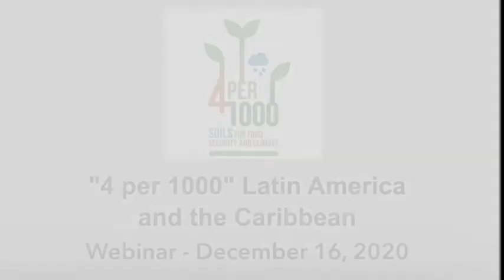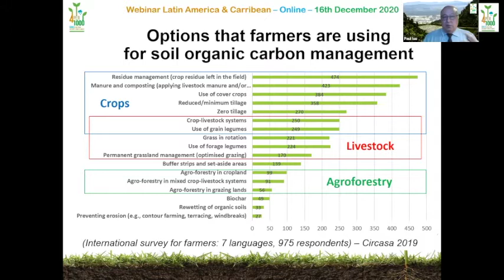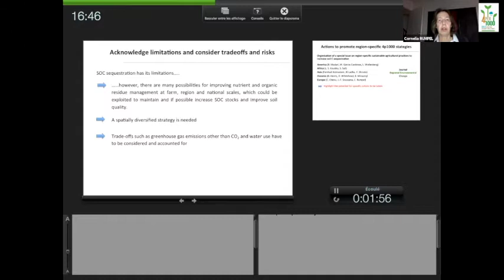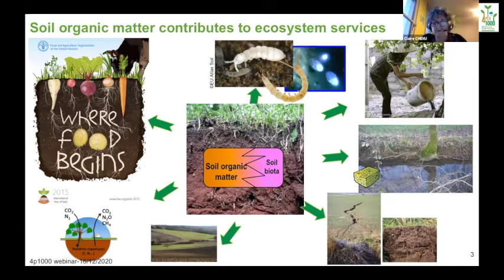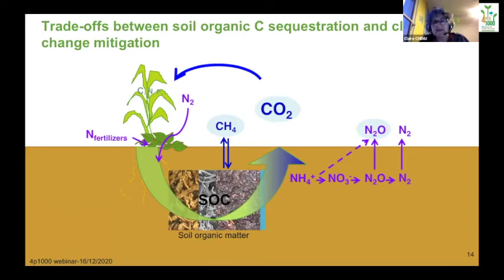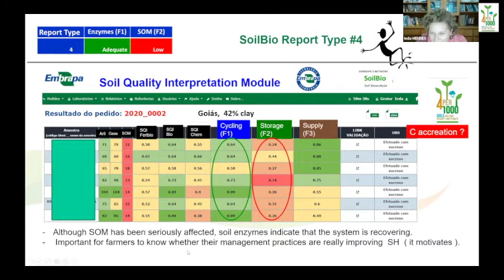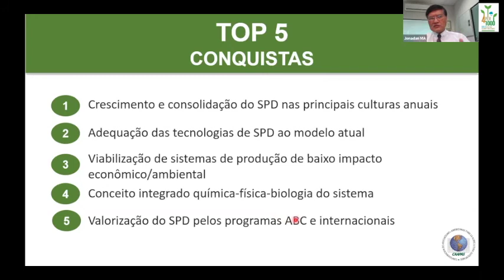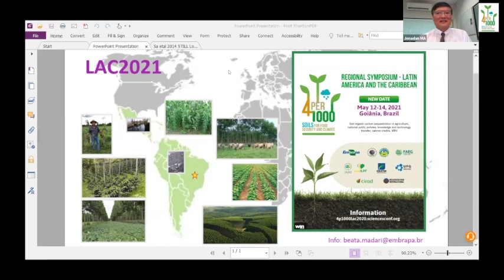"4 per 1000" Latin America and the Caribbean webinar December 16, 2020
The objective of this webinar is introducing the mission and objectives of the 4/1000 Initiative and strengthen its interaction with stakeholders. We encourage stakeholders and the general public, to raise questions about the Initiative, and express their interest in specific issues within the context of soil carbon sequestration in Latin America and the Caribbean.

Speakers:

Introduction
Dr. Beata Madari Alejandro Fuentes
Members of the Scientific and Technical Committee

Dr. Paul Luu
Executive Secretary of the Initiative
The 4 per 1000 Initiative, history, objectives,
main activities, its members, partners, and
structure

Dr. Cornelia Rumpel
Chair of the STC
The objective and activities of the Scientific and
Technical Committee (STC)

Dr. Claire Chenu
Vice-Chair of the STC
The importance and role of soil organic carbon
(or soil organic matter) in soil health and the
mitigation of climate change

Ieda Mendes
Researcher, Embrapa Cerrados
Soil bioanalysis technology: a practical tool for
on-farm soil health assessments in tropical
agroecosystems

Jônadan Ma
President, Confederation of American Associations for
Sustainable Agriculture and Brazilian Federation of NoTillage and Irrigation
Development of No-Tillage System in Brazil, Argentina, Paraguay and Uruguay - the role of farmers and their organizations

Coordinated by: Beata Madari, Brazilian Agricultural Research Corporation (Embrapa), Brazil
 Alejandro Fuentes, International Organization of Vine and Wine, Chile